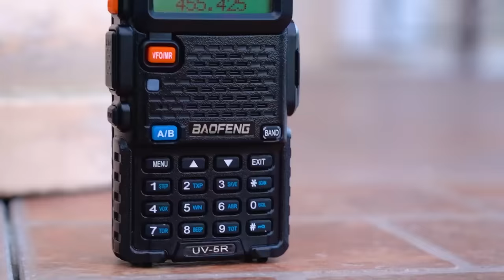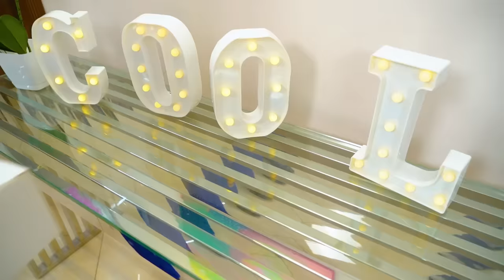Casal Rico vs Pobre vs Riquíssimo | Quem é o Melhora Casal da Escola?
Qual é o segredo para um relacionamento feliz? Dinheiro ou amor verdadeiro? Isto é o que uma menina rica, uma pobre e uma riquíssima terão que descobrir. Quem receberá o status de melhor casal? Somente quem pode encontrar a força para abrir seus corações para sentimentos sinceros!